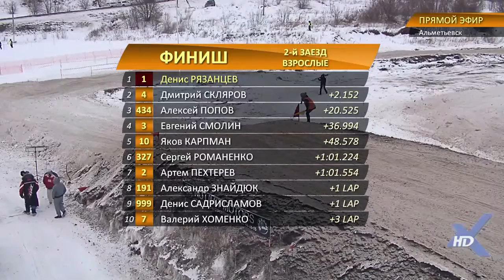Чемпионат России по кроссу на снегоходах 2016г. 1 этап. г. Альметьевск. 2 заезд Взрослые